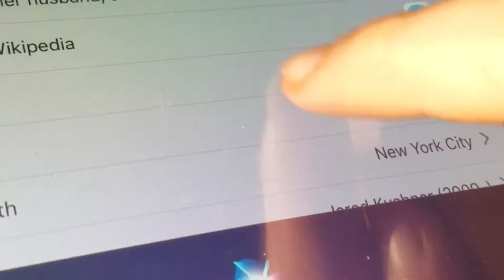AMAZON ECHO- WHAT DOES IVANKA TRUMP DO?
In this video we figure out what alexa thinks ivanka trump does and the results will shock you

Check me out on social media accounts